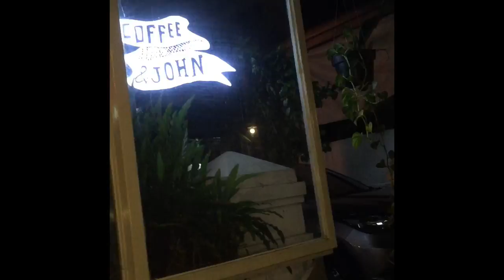DAILY VLOG #2 COFFEE & JOHN BANDUNG | Florinda Nikc